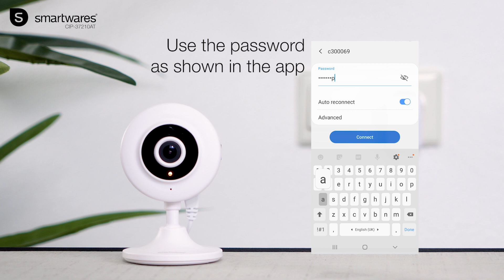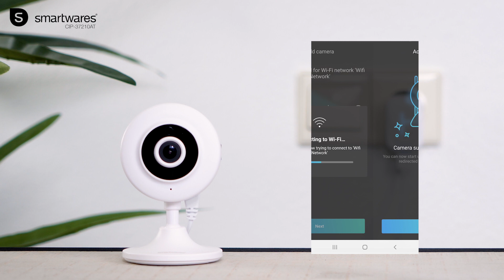Smartwares - CIP-37210AT Indoor Wi-Fi Camera